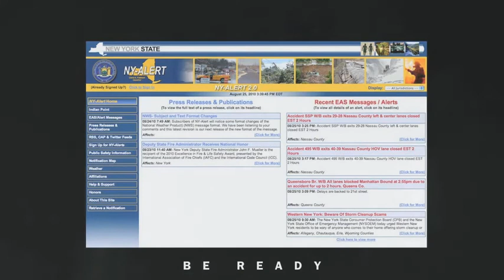NYSDOH Emergency Preparedness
September is National Preparedness Month. New York State is part of the national effort to get everyone ready for emergencies.